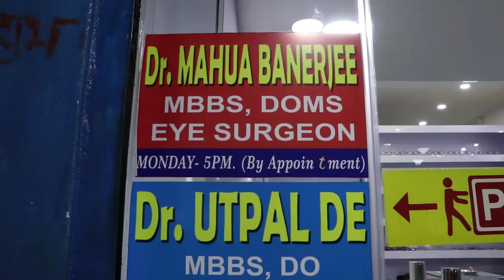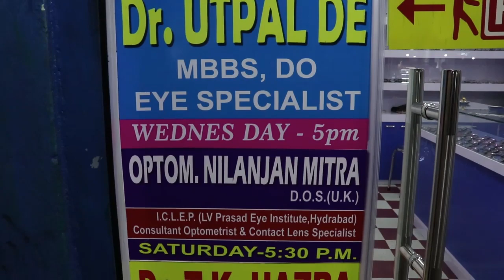বাড়ি বাড়ি গিয়ে আর্থিক সাহায্য এর আবেদন সাতজন দৃষ্টিহীন প্রতিবন্ধীর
পুরুলিয়া, শিবপ্রসাদ মন্ডল : সাতজন দৃষ্টিহীন প্রতিবন্ধী পুরুলিয়া জেলার জয়পুর এলাকার বাড়ি বাড়ি গিয়ে, রাস্তার দোকানে আর্থিক সাহায্য চেয়ে ঘুরছিলো। জয়পুর এলাকার বিশিষ্ট সমাজসেবী তথা তৃণমূল কংগ্রেসের যুব নেতা দিব্যজ্যোতি সিং, তাদের দেখতে পেয়েই যেমনি ভাবনা তেমনি কাজ নিজের গাড়িতে করে নিয়ে আসেন জয়পুরের রাজবাড়ী রাজর্ষি রঘুনন্দন ভবনে যা তাঁর নিজের বাসভবনl সেখানে তাদেরকে অতিথির মতো সম্মানের সহিত খাওয়ানো হয়l তাদের থেকে নানান দুঃখ কষ্টের ঘটনা শুনে সাধ্য মতো আর্থিক সহায়তা করলেনl অন্ধ মানুষেরা তাঁর ব্যাবহারে খুশি হলেনl পরে তাদেরকে আবার গাড়িতে করে সঠিক জায়গায় ছেড়ে দিয়ে আসেন দিব্যজ্যোতি বাবুl তাঁর এই মহৎ উদ্যোগের প্রসংসা করছেন এলাকাবাসীl দিব্যজ্যোতি বাবু বলেন দৃষ্টি হীন প্রতিবন্ধী ভাইদের আমার বাড়িতে এনে দুপুর বেলায় অন্ন খাওয়ানোর সুযোগ ঈশ্বর আমায় করেদিলেন।